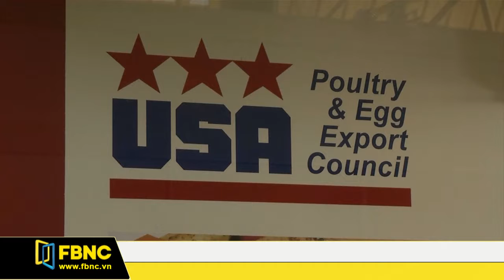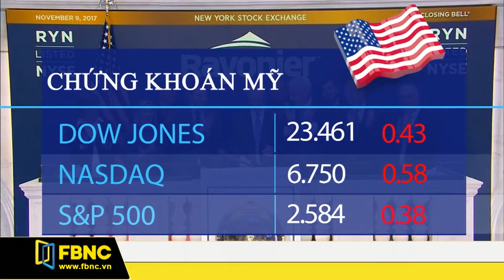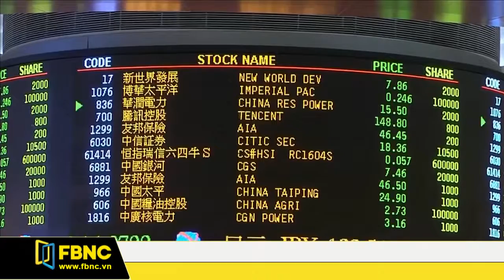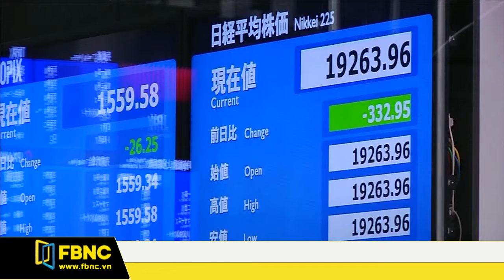FBNC - Bản tin FBNC 10/11/2017 (Phần 2)